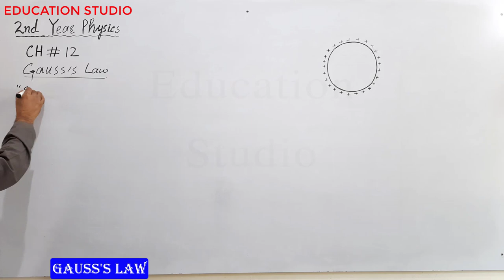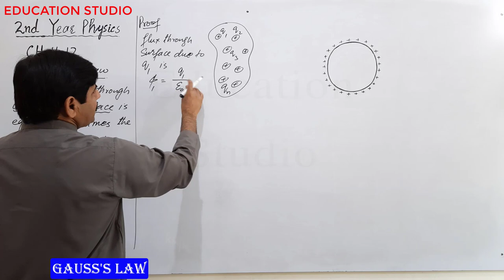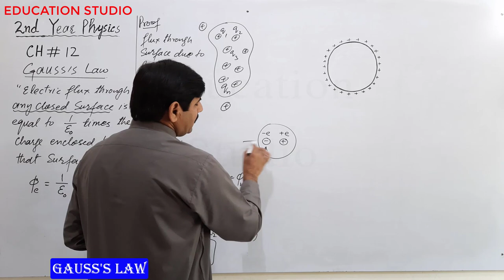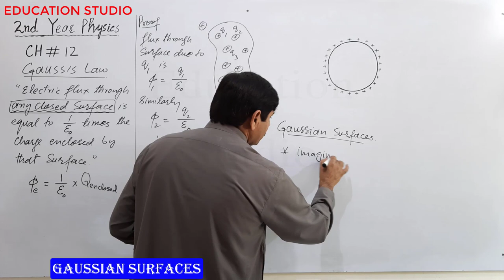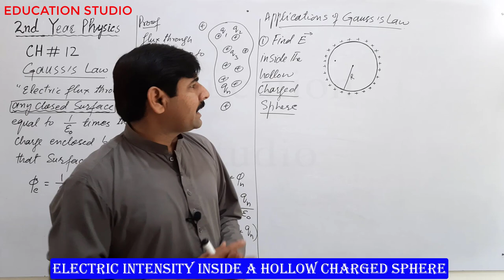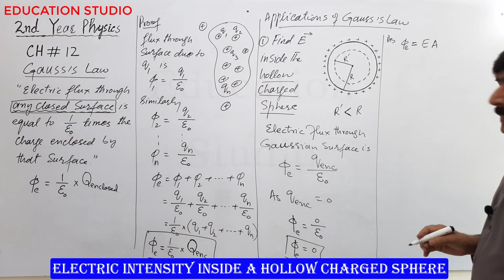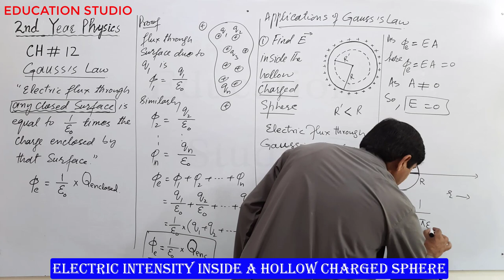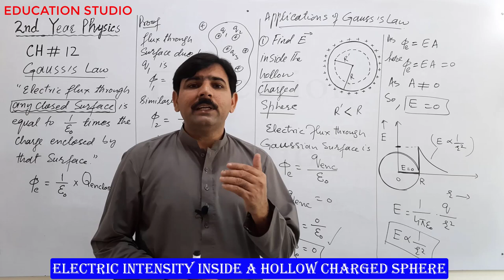Gauss's Law|Electric Intensity inside sphere|Gaussian Sphere|ch # 12|Lec # 7|Prof Muhammad Ajmal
In this lecture, we stated Gauss's Law and provef it. Also defined Gaussian surfaces and discussed application of Gauss's Law to find electric intensity inside the hollow sphere.